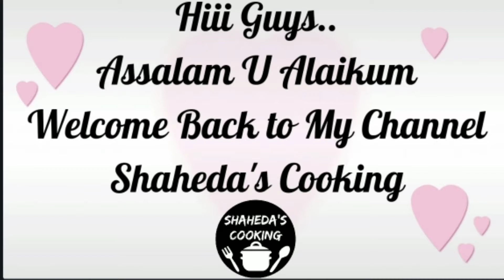Chicken Cutlet ki Recipe | Bread Chicken Cutlet | Chicken Cutlet Banane Ka Tarika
Hey Guys Is Video Mein Hum Aapse Share Kar Rahe Hain Chicken Cutlet Banane Ka Tarika Video Ko End Tak Dekhiye Kyu Ke Video Ki End Mein Kuch Tip & Tricks Bhi Share Kiye Jate Hain.

1.Some images & Videos shown in this video are originally copyrighted to owner , not mine. I only use it for educational and awareness purpose .
3.The music used in this video is non copyrighted and royalty to use. But Thanks to its owner who created it.